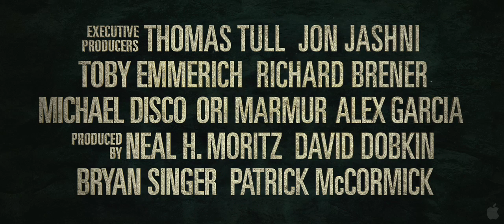Trailer de The Jack the giant Killer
"Jack the Giant Killer" cuenta la historia de una antigua guerra que se reactiva cuando un joven granjero, sin ser consciente de ello, abre una puerta entre nuestro mundo y una aterradora raza de gigantes. Sueltos por la Tierra por primera vez en siglos, los gigantes se esfuerzan por reclamar la tierra que una vez perdieron, obligando al joven, Jack, a entablar la batalla de su vida para detenerlos. Luchando por un reino, por su pueblo y por el amor de una valiente princesa, se enfrenta cara a cara con unos incontenibles guerreros que pensaba que solo existían en la leyenda -- y consigue la oportunidad de convertirse, él mismo, en una leyenda.